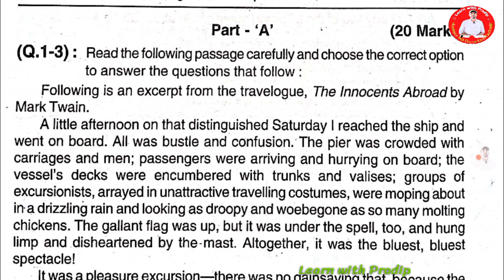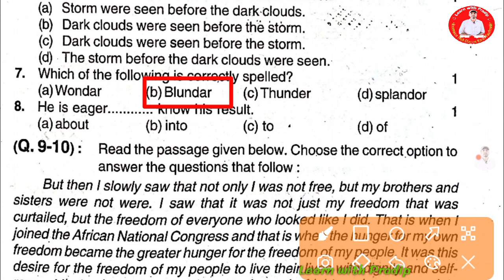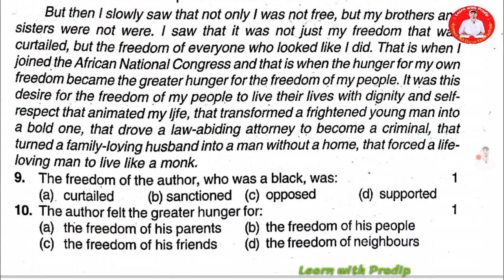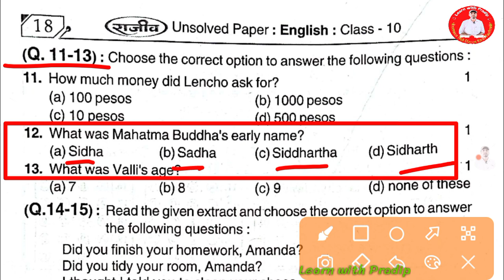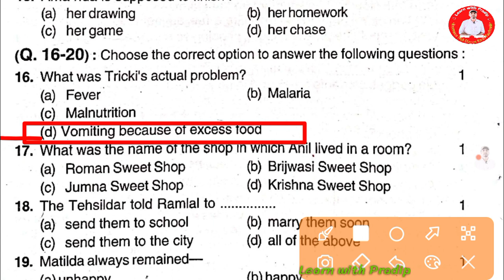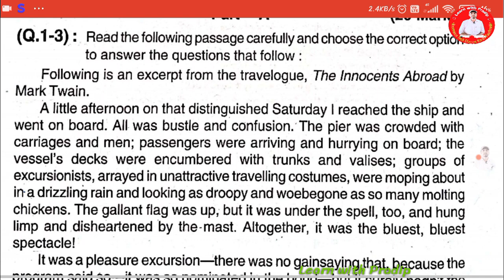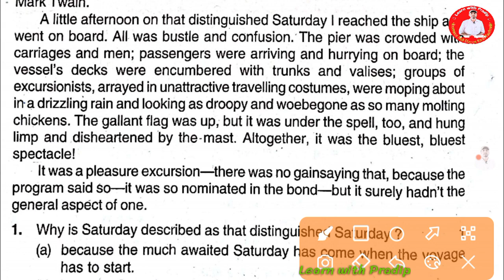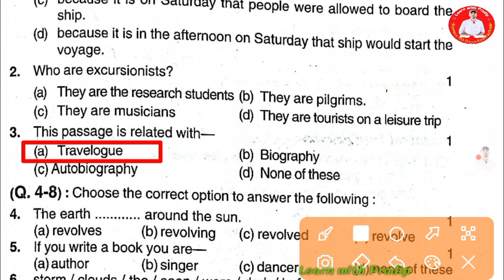Class 10 Model paper English